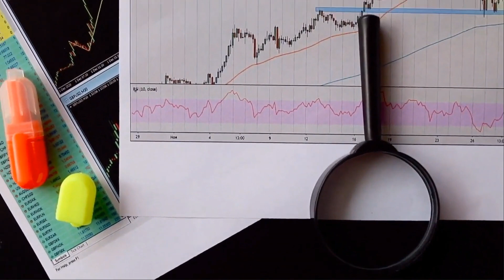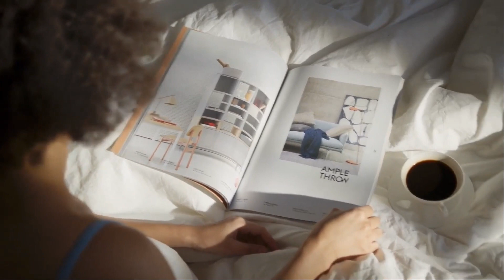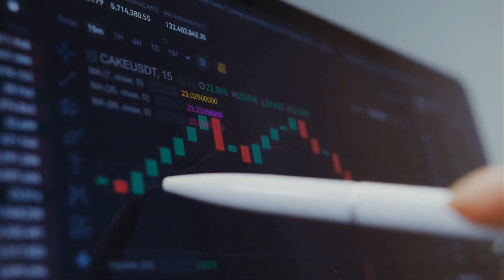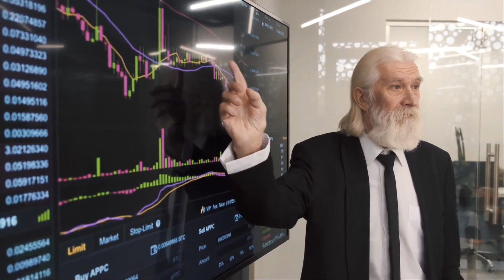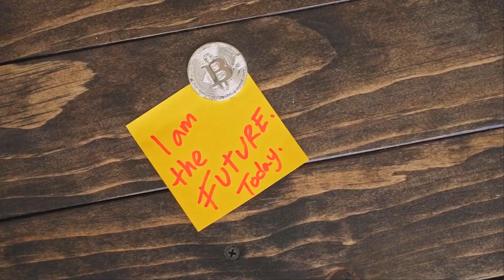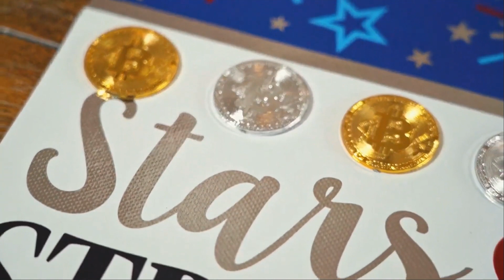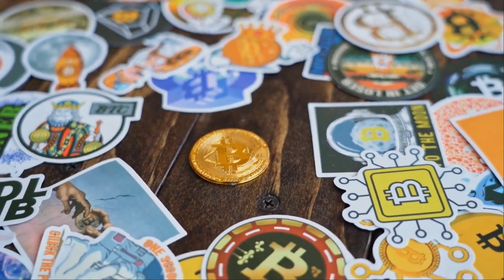ELON MUSK : OPTIMISME PRICE WILL X9000 AFTER THIS UPDATE?? - OP PRICE PREDICTION 2025 & ANALYSES